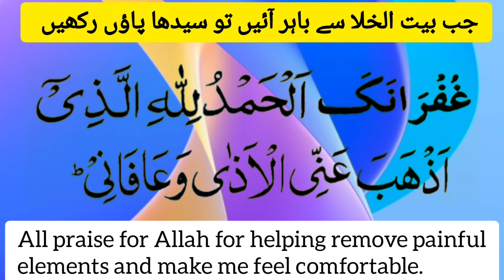Learn Dua after leaving the toilet | Listen dua after coming out of toilet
learn Dua after leaving the toilet
listen Dua after coming out of toilet